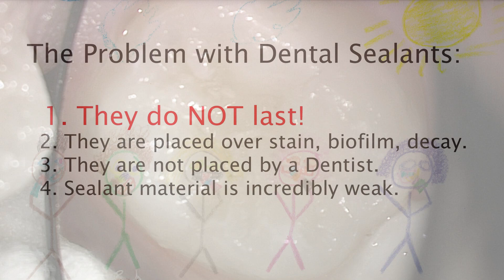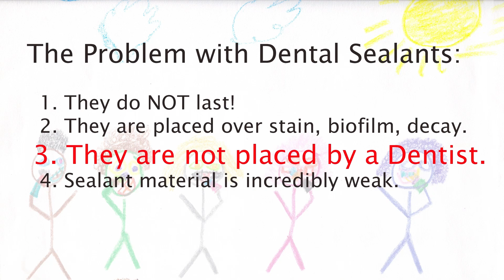Problem with Sealants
Dental Sealants, the problem